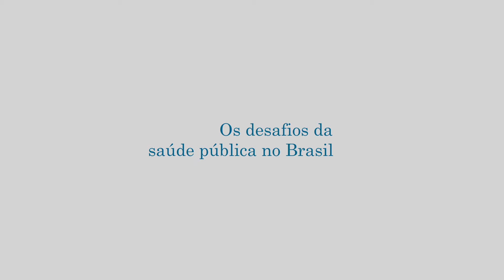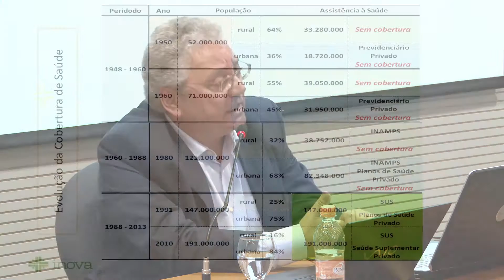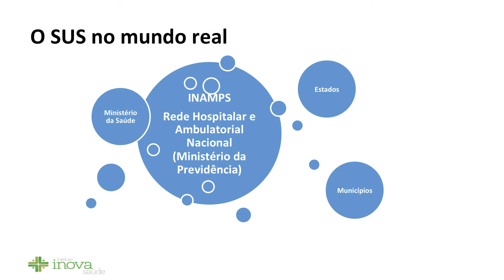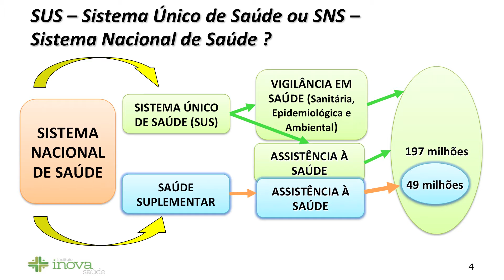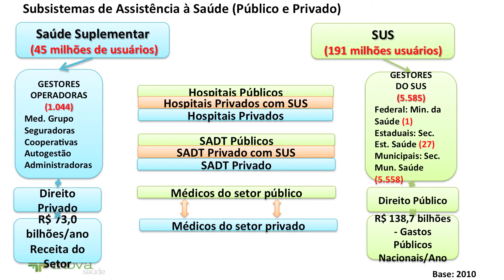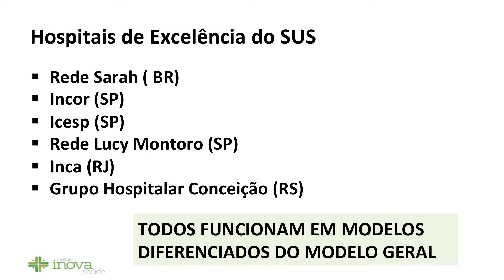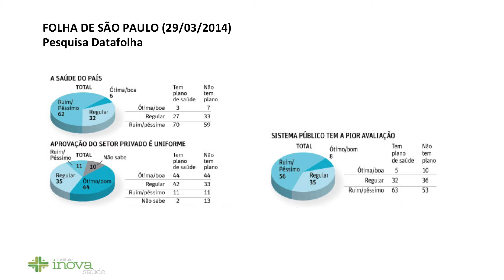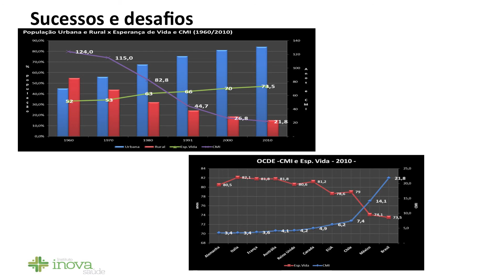Os desafios à gestão da saúde pública no Brasil - Parte 2 - Januario Montone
Seminário "Os desafios à gestão da saúde pública no Brasil", realizado em 16/09/2014, na Fundação iFHC, em São Paulo.